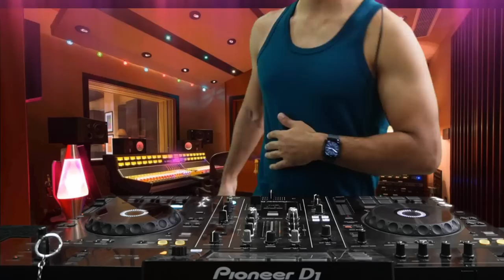DJ REMIX 2023 - Mashups & Remixes of Popular Songs 2023 | DJ Disco Remix Club Music Songs Mix 2022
Best DJ Mashups & Remixes of Popular Songs 2023 | DJ Disco Remix Club Music Songs Mix 2022 | House Music Non Stop DJ Club Mix